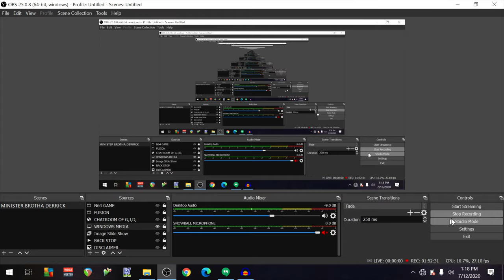LET'S GO FOR A LONG RIDE IN 360 FAMILY!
THIS CHANNEL IS DEDICATED TO MY LIFE IN 360. COME KEEP ME COMPANY AS I GO ABOUT MY TRAVELS. ALL ARE WELCOME.